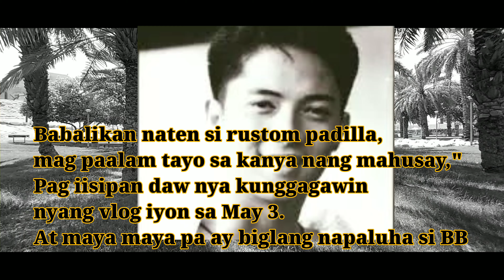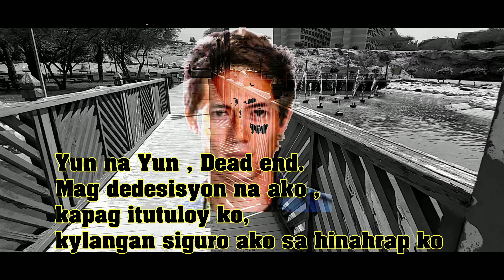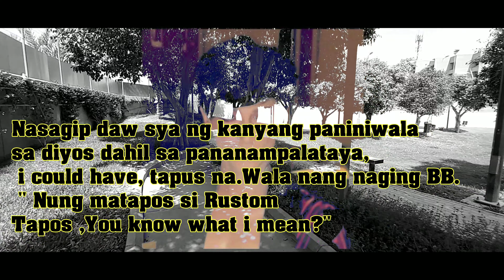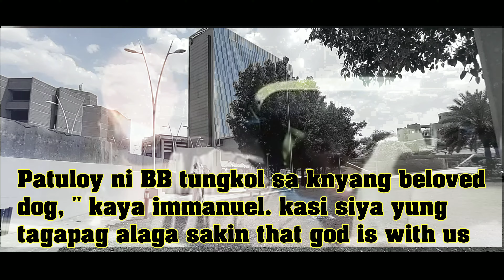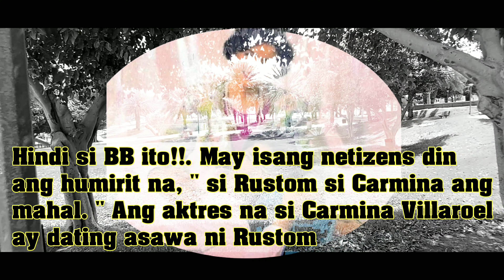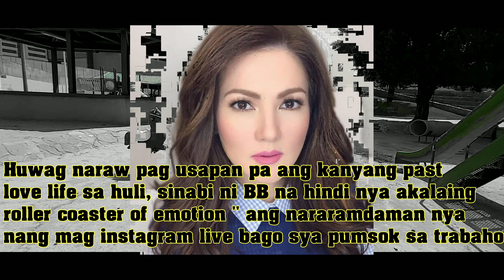BB Gandanghari Inaming Nakaka miss Si Rustom Padilla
At huwag na raw pag usapan pa ang kanyang past love life. Sa huli nag pasalamat sya sa kanyang mga IG follwers dahil sa pag papadama sknya nang pag mamahal.